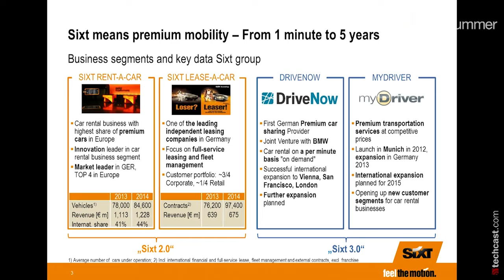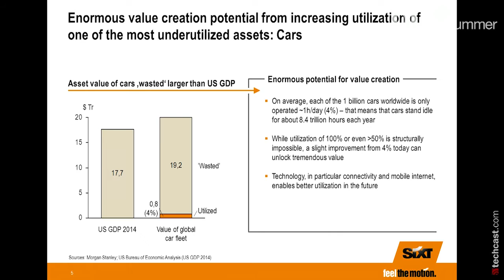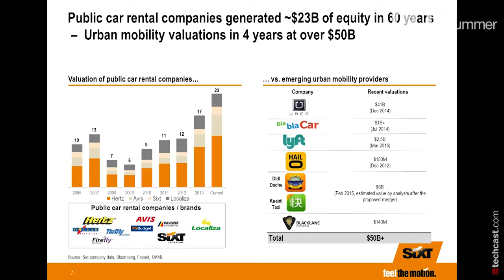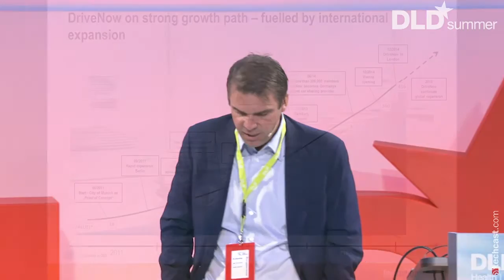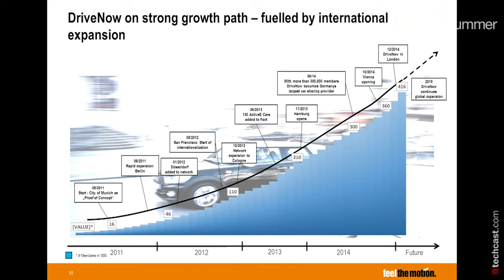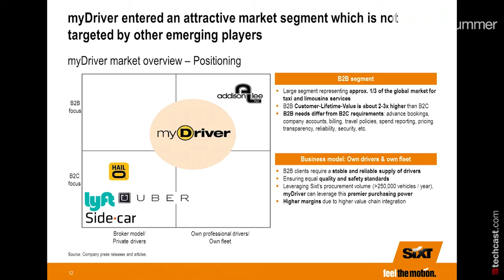Really New Mobility (Alexander Sixt, Member of the Board at Sixt SE) | DLDsummer 15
Really new Mobility with Alexander Sixt (Member of the Executive Board for Organization and Strategy at Sixt SE)